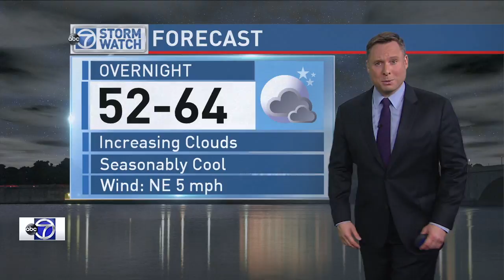WJLA HD 20160927 1715